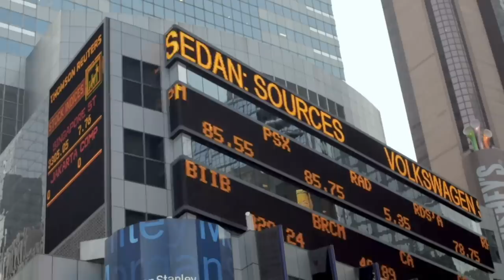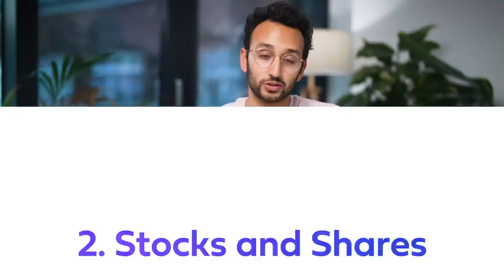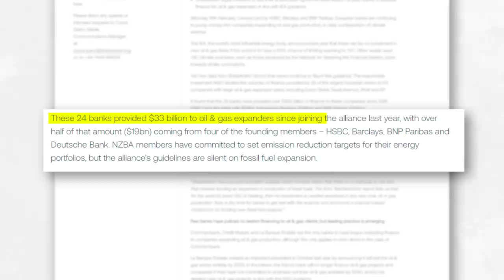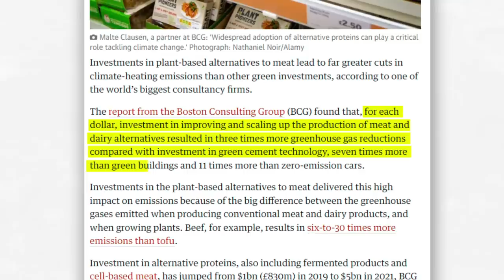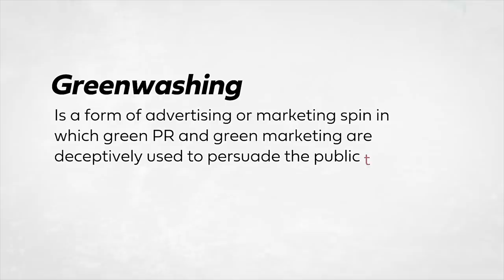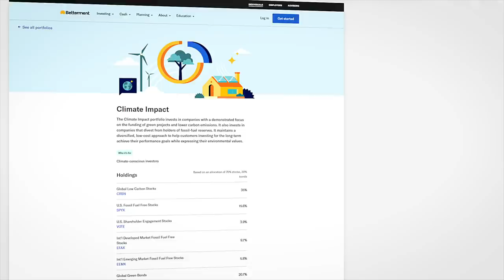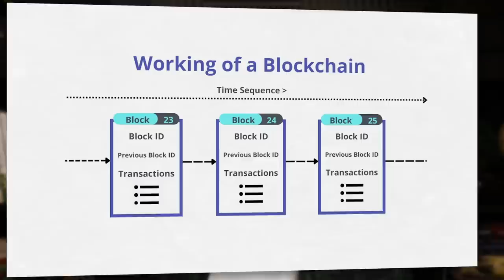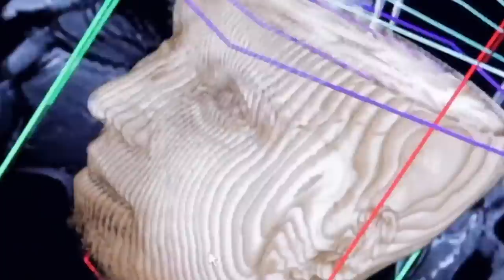How to invest your money (and not wreck the climate)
Your money is a powerful tool in the fight against the climate crises - how you invest it matters. Watch my companion video about crypto as a green investment over on Nebula
(link updated March 2023)

After a very expensive year, I wanted to learn how to invest my finally-free savings in a way that would achieve two objectives:
1) Not make the climate crisis worse
2) Help contribute to solutions to the climate crisis
This video is the outcome of my personal research, in which I introduce you to various investment options and how to make climate-friendly decisions in each case. This isn't comprehensive or the opinion of an expert! Just a concerned citizen trying to use their savings to help fix the mess we find ourselves in.

Along the way I was ably assisted by my friend and money guru Ali Abdaal, check out his channel

II

II

Video about how to invest your money in a way that doesn't cause climate change or contribute to the climate crisis, which stocks to pick which shares to pick to minimise climate impact, which ETFs are best for climate change, should I use a robo-investor like Betterment or Wealthify and can they help with the climate crisis. In this video essay I tell you what I learned about low carbon investment options and how to make your savings help the climate crisis.